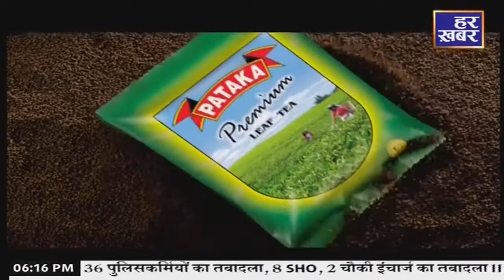मेरा गांव मेरा देस | 4 अक्टूबर 2022 की बड़ी खबरें | हरियाणा की बड़ी खबरें | हिंदी न्यूज़ | Har Khabar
Watch Latest Breaking News From Haryana And Haryana Politics, Haryana Entertainment, Haryana Sports, Haryana Business, Haryana Crime Story, Haryana Crime News, Haryana Weather News And More At Har Khabar

हरियाणा प्रदेश सरकार की सभी ख़बरें सबसे सच्ची सबसे पहले : हर ख़बर पर हम रखते है पैनी नजर.. हम है "हर खबर"